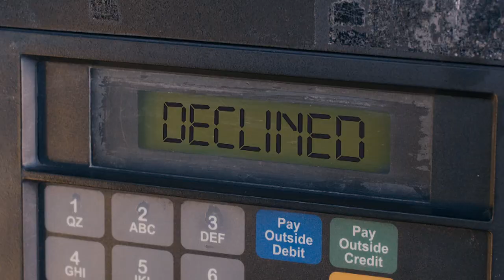Identity Thief Movie Review - Just Seen It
Just Seen It is now on National PBS! Check your local listings or PBS website for day and time and if they don't carry us, ask them nicely if they can!

Sandy's life is ruined after Diana steal his identity. To save his job, Sandy must travels to Florida to apprehend her. But the journey back to justice is fraught with roadblocks.

Starring  Jason Bateman, Melissa McCarthy, and John Cho.
Directed by Seth Gordon.
Written by  Craig Mazin (screenplay), and Jerry Eeten (story).
Produced by Pamela Abdy, Jason Bateman and Scott Stuber.
Genre: Comedy.

Rachel, Salim and David  review this new comedy starring Jason Bateman, and Melissa McCarthy.

Starring Rachel Appelbaum, Salim Lemelle and David Freedman.
Directed by Matt Breault.
Edited by Stephen Krystek.
Produced by David Freedman(@ShowRunnerDave), Cooper Griggs,  Aaron Fink(@AaronEvanFink) and Pedro Raposo.